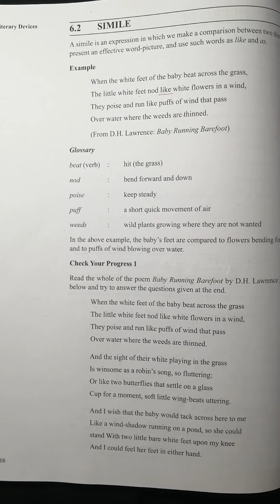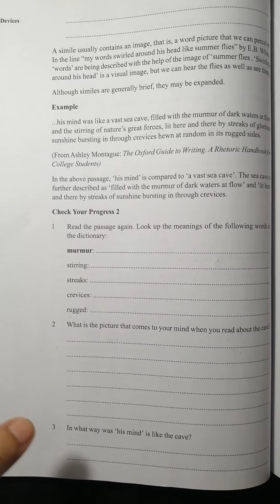College Level English, IGNOU BEGLA 137 Figure of Speech (Simile, Metaphor). IELTS & UPSC Exams Prep.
Explanation of Figure of Speech, Simile, Metaphor, Extended Metaphor, Mixed Metaphor with examples